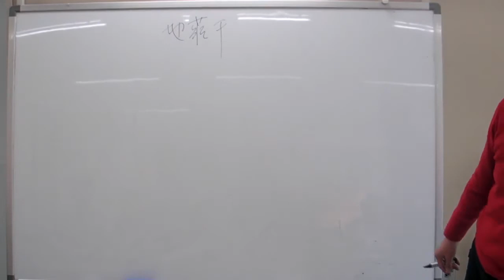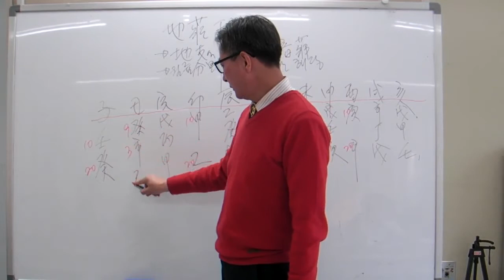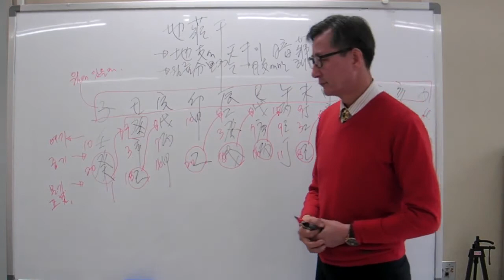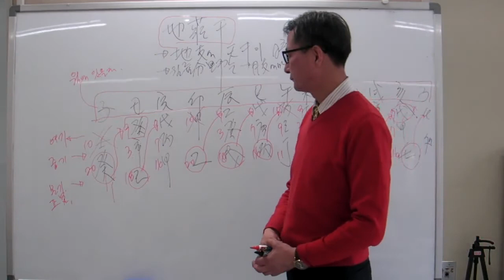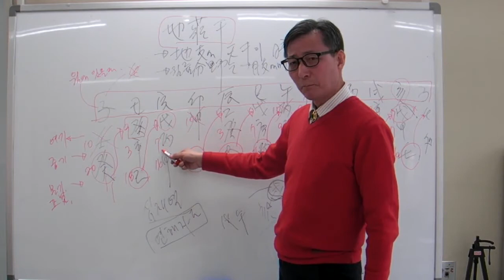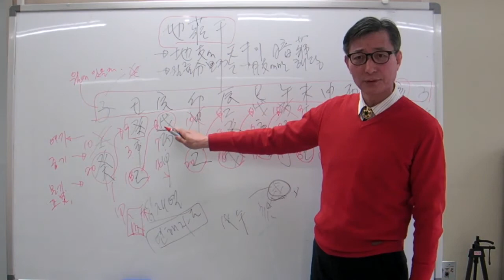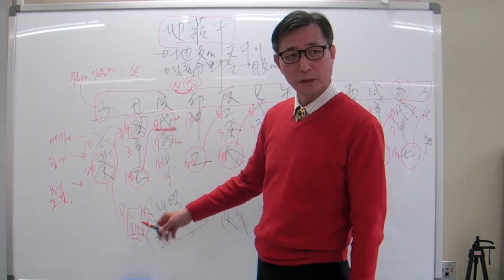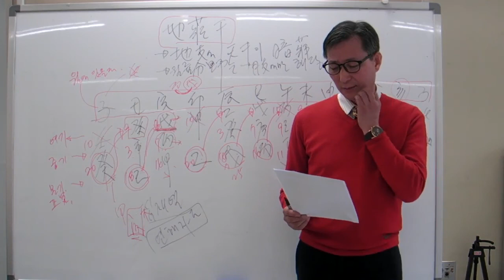안국준의 초 중급 사주명리학 강의 제7강 지장간